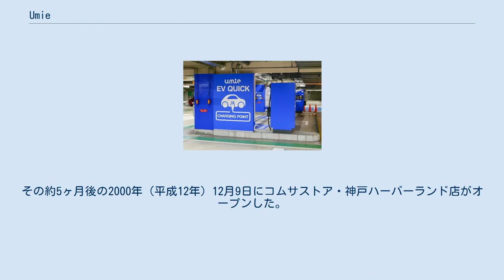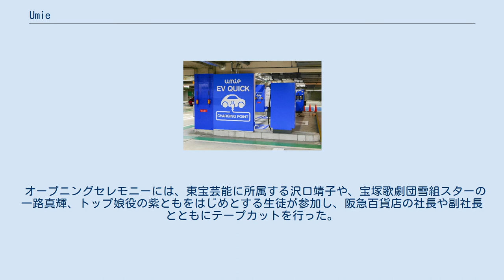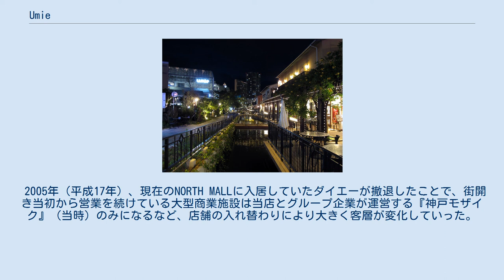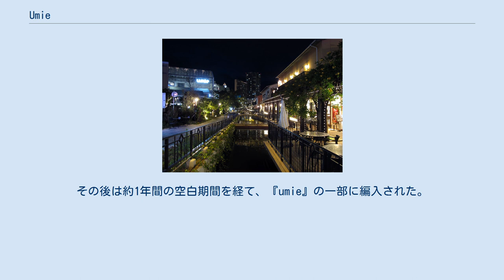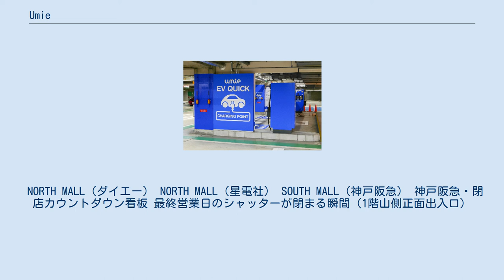Umie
神戸ハーバーランド 」 Umie umie メンバーズカード（FeliCa） umie（ウミエ）は、兵庫県神戸市中央区・神戸ハーバーランドにあるイオンモール株式会社運営のショッピングセンター。
 200V急速充電器（地下駐車場） 六甲山側から順に「NORTH MALL」・「SOUTH MALL」・「MOSAIC」の3棟で構成されている。
これらは元々別の商業施設（それぞれ「Ha・Re」、「神戸阪急」、「神戸モザイク」）だったが、いずれも売上の低迷などの改善すべき課題を抱えていることから、一部のテナントの入れ替えや施設の名称を統合した上で、2013年（平成25年）4月18日にリニューアルオープンした。
 店舗数は3館合わせて225で、リニューアル当日にはオープン前から約1500人もの来場客が行列を作った。
 リニューアルに際して、新たにイオンモールが運営に参画しているが、施設内には2017年まで『イオン』を初めとするイオン系列の店舗は原則として出店していなかった。
同社によると、年間1500万人の来客を見込んでいる。
 地下駐車場内に無料の電気自動車用充電器（200V急速・CHAdeMO）を2台設置している。
会員登録などは必要ない。
 神戸ハーバーランドの街開きの翌月、1992年（平成4年）10月1日に『ダイエーハーバーランドシティ』と『Kou'Sホールセールメンバーシップクラブ』（神戸ハーバーランド店）として開業。
 『Kou'S』は会員制のディスカウントストア業態で、チェーン化される前、全国に先駆けて営業していた。
1994年（平成6年）4月までに16万人の会員を集めていたが、1995年（平成7年）1月17日の阪神・淡路大震災の発生により営業を停止し、ポートアイランド・エキゾティックタウンにあった『バンドール』（非会員制のディスカウントストア業態）の跡地に独立移転した。
当店には震災の対策本部が置かれ、翌日（同年1月18日）には一部フロアの営業を再開した。
 『Kou'S』の撤去跡地には、より専門性の高い商品を取り揃えた『ダイエーハーバーランド店』が、ビルの修復を経て同年11月10日に営業を再開した。
 その後は2003年（平成15年）8月22日のソフマップの移転などのテコ入れが図られたが振るわず、2006年（平成18年）9月末の契約満了を前に、ダイエーの事業再生計画に基づく不採算店閉鎖の一環として2005年（平成17年）11月30日をもって閉店して撤退した。
 約1年間の閉鎖を経て、2006年（平成18年）11月22日の1階と地下1階に売り場面積約10,000m2のイズミヤを初めとする新たなテナントが同年11月16日から順次開業し、三菱倉庫傘下の『ディエヌ建物管理』が運営する新たなショッピングセンターとして2007年（平成19年）3月30日に『Ha・Re』（ハ・レ）として開業。
約6年間にわたって営業を続けた。
 『イズミヤハーバーランド店』は10年間の契約期間を満了し、将来的に収益が見込めない事を理由に2016年7月16日を以て閉店。
その後、ダイエーからイズミヤへ移行した時と同様に約1年間の閉鎖を経て、イオンリテールが運営する『イオンスタイルumie』がグランドオープン。
約300席のイートインスペースを有する食料品中心の店舗となっている。
 1992年（平成4年）10月に星電社が約20億円を投じたハーバーランド店を開業。
 1995年（平成7年）3月には、震災で入居するビルが倒壊した三宮本店にあった『PC-PORT神戸』が移転する形でオープンした（三宮本店側も、再開店時に『PC-PORT三宮』としてリニューアル）。
 2000年（平成12年）7月、集客力の低下を理由に星電社は閉店。
その約5ヶ月後の2000年（平成12年）12月9日にコムサストア・神戸ハーバーランド店がオープンした。
関西初の直営店でもある。
 その後、別店舗の「神戸店」が現在の北館2階に開店し、しばらくの併存を経て2007年（平成19年）4月20日に閉店。
Ha・Reの東館として編入され、現在の『umie』に至る。
 1992年（平成4年）10月1日に『神戸阪急』として開業。
外観は、フランスの豪華客船であるノルマンディー号をヒントに設計された。
また、店内中央...